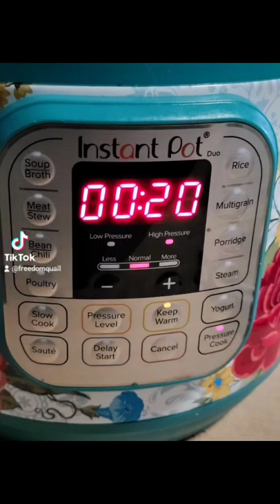Rabbit Tacos Al Pastor 😋 😍